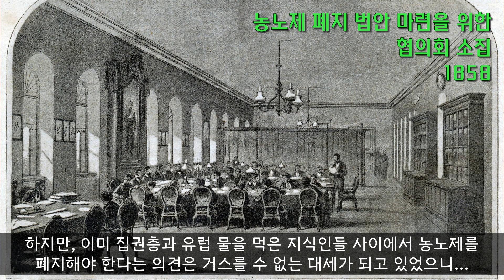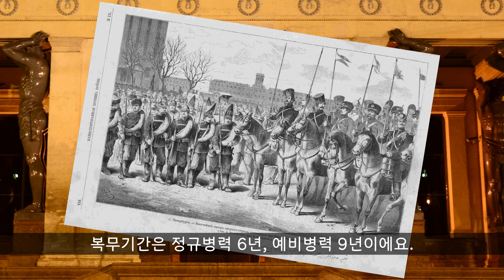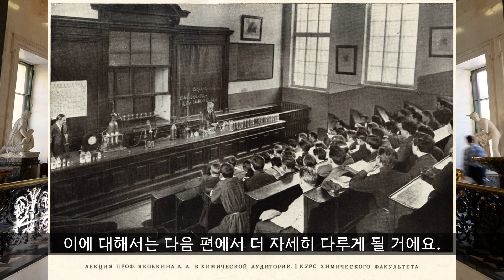🎥📚러시아사ㅣ#2 - 러시아역사에 링컨이 왜 나와! 알렉산드르 2세의 개혁정치-농노제폐지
아빠가 전해주는 러시아사는 아빠가 자녀에게 이야기하듯 러시아 역사의 주요 사건을 친근하고, 쉽게 풀어 드립니다. 첫번째 순서는 알렉산드르 2세의 개혁정치입니다. 농노제 폐지와 이에 따른 개혁이 러시아 사회 전반에 어떻게 전파되었는지 알려 드립니다.

00:00 인트로영상
01:03 알렉산드르 2세 즉위
02:43 농노제 폐지
07:17 지방자치제의 출현
09:35 산업발전, 사법개혁
10:57 군복무기간 단축
12:25 교육제도 개편

📌참고자료: 러시아사 강의, 세르게이 표도로비치 플라토노프 작, 김남섭역, 나남출판사

📌사용된 음악
through-the-window by artlist
the-night-of-the-bowl by artlist
for-a-lifetime---strings-version by artlist
/%C3%A9lan by artlist
deeper-meaning by artlist
아래 링크를 통해 artlist 구독 할인혜택을 얻으실 수 있습니다.